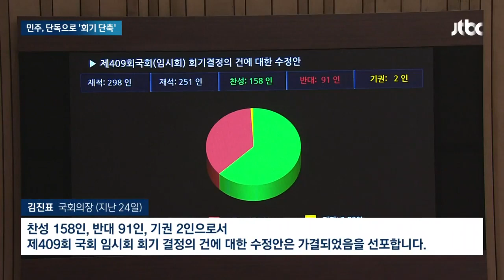이재명 5번째 소환 시점 앞두고 신경전…'신 방탄' 논란도 / JTBC 뉴스룸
이재명 민주당 대표의 다섯 번째 검찰 출석을 앞두고 신경전이 계속되고 있습니다. 이 대표의 소환 날짜에 따라 검찰의 구속영장 청구 시기가 달라질 수 있기 때문입니다. 국회에선, 민주당이 체포동의안에 대비해 단독으로 회기를 줄이면서 '신방탄' 논란까지 불거졌습니다.